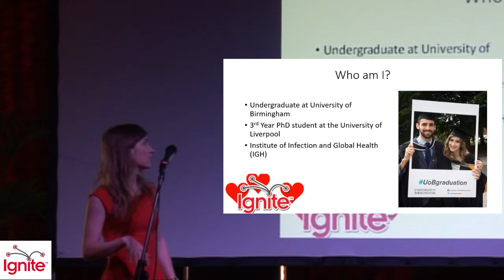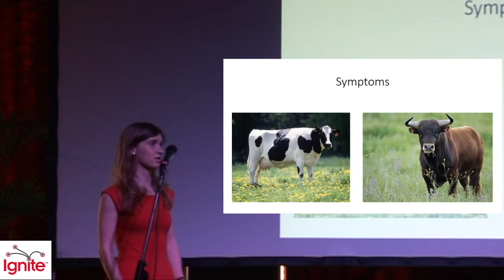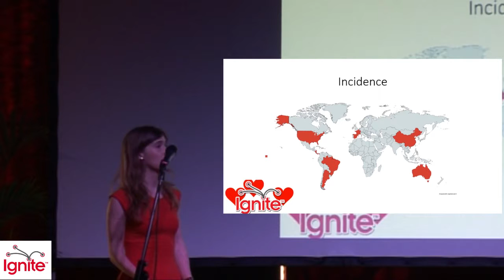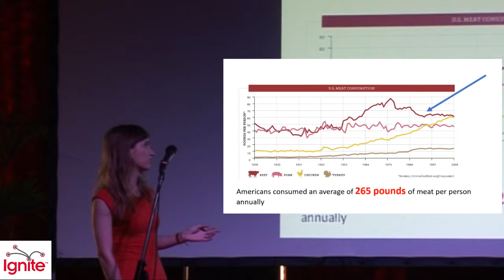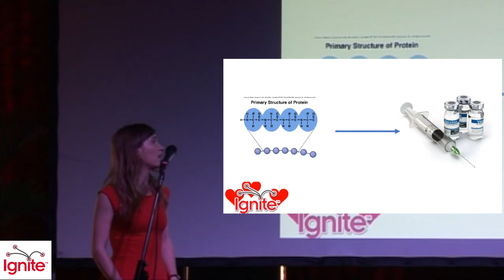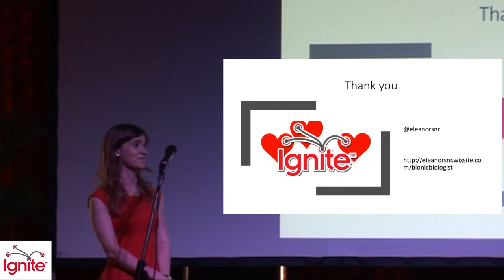The cow STI costing America over $200 million - Eleanor Senior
The parasite Tritrichomonas foetus isn’t as famous as other disease causing and carrying organisms such as ticks or tapeworms but this doesn’t mean it’s less damaging. It also happens to be what I’m studying for my PhD. I am going to talk about what it actually is, what it does and why it could be affecting your pet cat as well as the worlds cows. @eleanorsnr